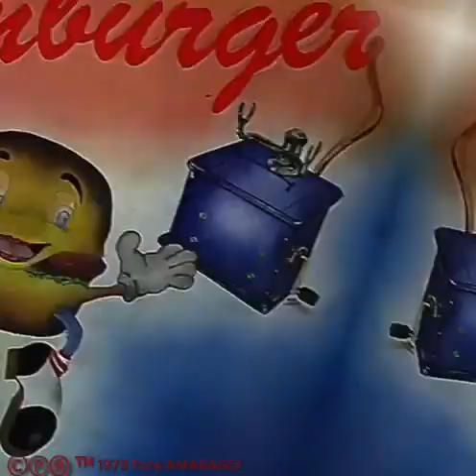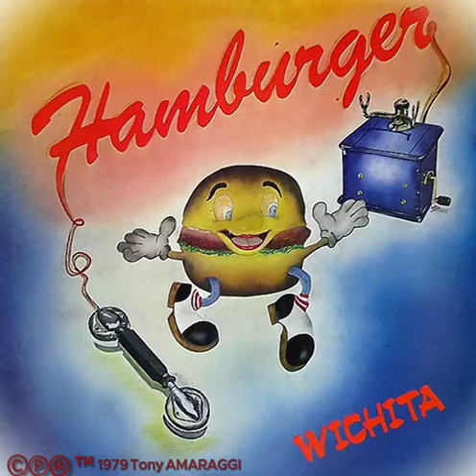HAMBURGER 2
LOVING MESSAGE FOR ALL :

Tony’s love for hamburgers, which led him to write a song about it, started when he was an 18 years old student in Paris, France. Back then, Tony would eat hamburgers at WIMPY, McDonald's came later in Paris - France.

Several years later, McDonald’s restaurants started opening in France.
Tony was inspired to compose and produce a song that reminded him of his college years and love for hamburgers.

Tony used several instruments including strings, brass and percussions
to create an authentic and natural sound. The rhythm is based on an up tempo that invites people to dance to the tune.

Tony is a singer, composer, producer and manager since many years in the music industry. He worked mainly with ART SULLIVAN, EDDY BARCLAY RECORDS, APOLLO MUSIC, BABY RECORDS, SONY INTERNATIONAL and obtain large successes, awarded by SILVER, GOLD, PLATINUM and DIAMOND records for several millions records sold in many countries.

Tony has adapted the "ODE TO JOY" from the 4th movement of the 9th symphony of LUDWIG VAN BEETHOVEN that was adopted by the EUROPEAN PARLIAMENT for their 40th anniversary and became the official and historical version of the EUROPEAN ANTHEM, on 15th September 1992. The EUROPEAN ANTHEM is the first official symbol of the EUROPEAN UNION.

He will love to receive your comments.
THANK YOU WITH LOVE FOR ALL.

MESSAGE D'AMOUR POUR TOUS :

L'amour de Tony pour les hamburgers, l'a inspiré à écrire une chanson à ce sujet, qui a commencé lorsqu'il était un étudiant de 18 ans à Paris, en France. À l'époque, Tony mangeait des hamburgers au WIMPY, car McDonald's s'est Installé plus tard à Paris - France.

Plusieurs années plus tard, des restaurants McDonald's ont commencé à ouvrir en France. Tony a concrétisé son inspiration pour composer et produire une chanson qui lui rappelait ses années d'université et son amour pour les hamburgers.

Tony a utilisé plusieurs instruments, dont des cordes, des cuivres et des percussions, pour créer un son authentique et naturel. Le rythme est basé sur un "up tempo" qui invite les gens à danser sur une ambiance festive.

Tony est chanteur, compositeur, producteur et manager depuis de nombreuses années dans l'industrie musicale. Il a travaillé principalement avec ART SULLIVAN, EDDY BARCLAY RECORDS, APOLLO MUSIC, BABY RECORDS, SONY INTERNATIONAL et a obtenu de grands succès, récompensés par des disques d'ARGENT, d'OR, de PLATINE et de DIAMANT pour plusieurs millions de disques vendus dans de nombreux pays.

Tony a adapté l'"ODE TO JOY" du 4ème mouvement de la 9ème symphonie de LUDWIG VAN BEETHOVEN qui a été adoptée par le PARLEMENT EUROPEEN pour son 40ème anniversaire puis est devenue la version Officielle et Historique de l'HYMNE EUROPEEN, le 15 septembre 1992. L'HYMNE EUROPÉEN est le premier symbole officiel de l'UNION EUROPÉENNE.

Il sera ravi de recevoir vos commentaires.
MERCI AVEC AMOUR POUR TOUS.